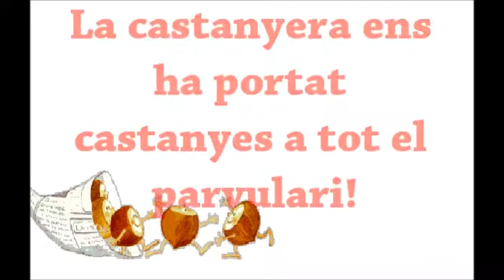La castanyera ens ha portat castanyes a tot el parvulari